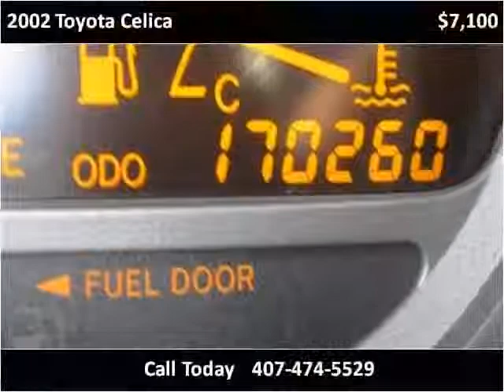2002 Toyota Celica Used Cars Leesburg FL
This 2002 Toyota Celica is available from Dealer Services .